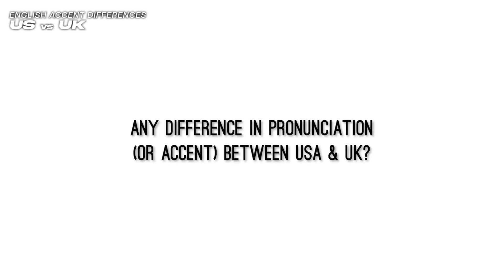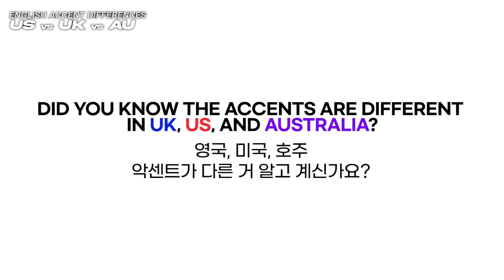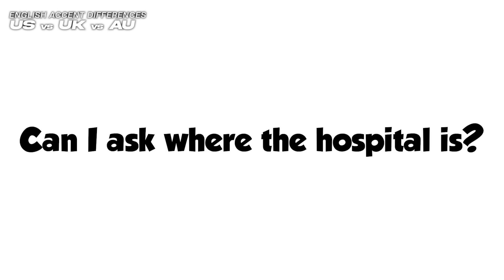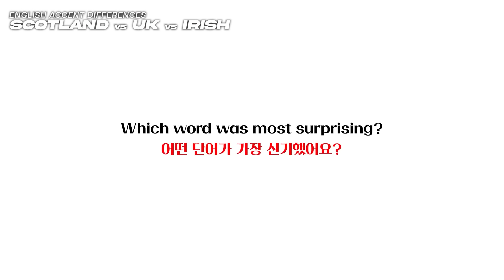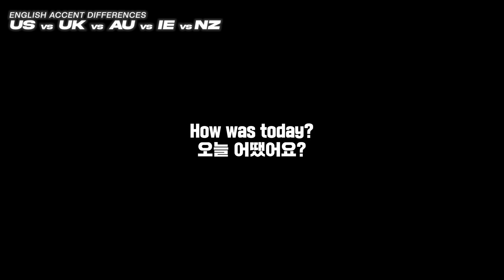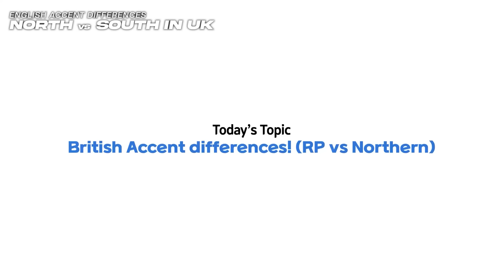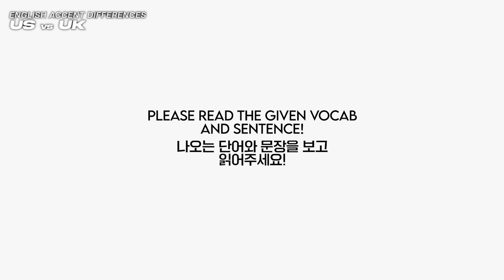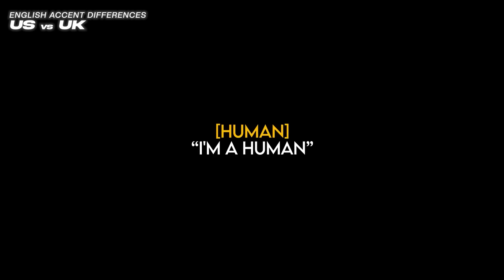{USA VS UK VS Australia VS Scotland VS New Zealand VS Ireland} (English Accent Compilation)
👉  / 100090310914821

Today We Prepared an English Accent Compilation!